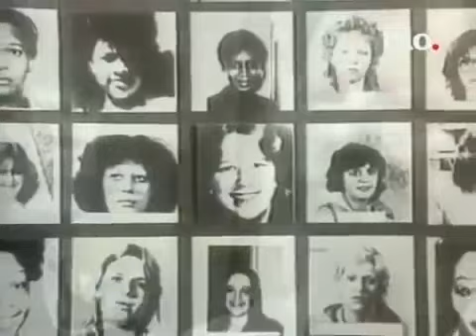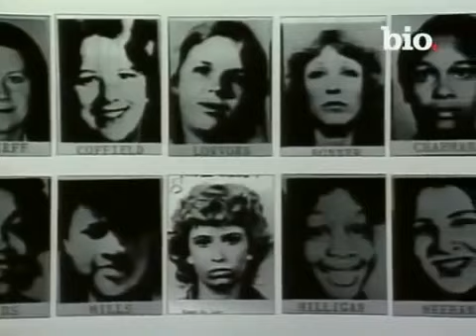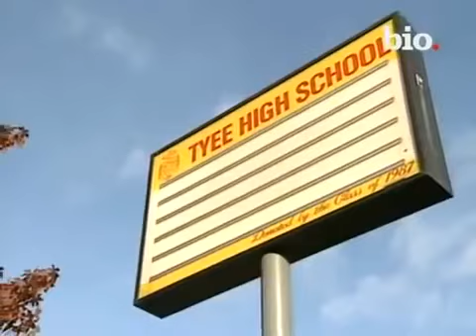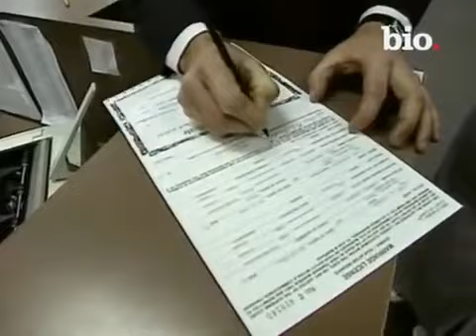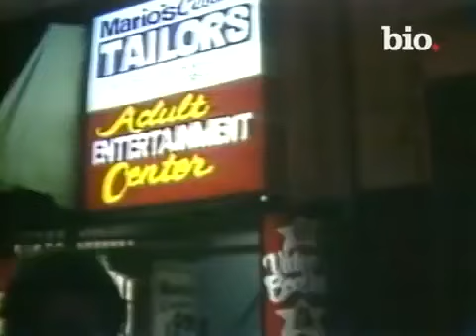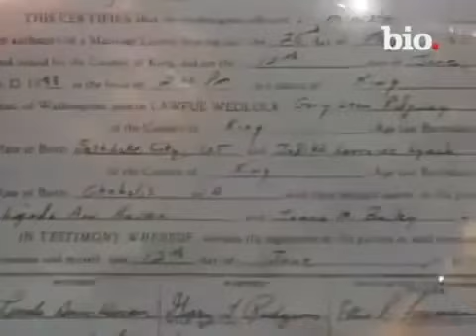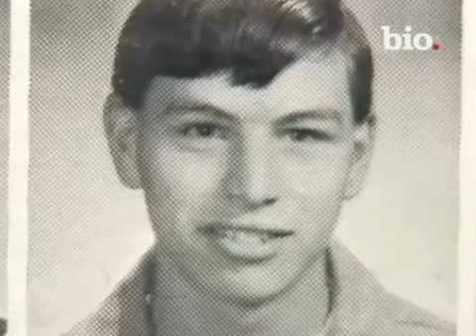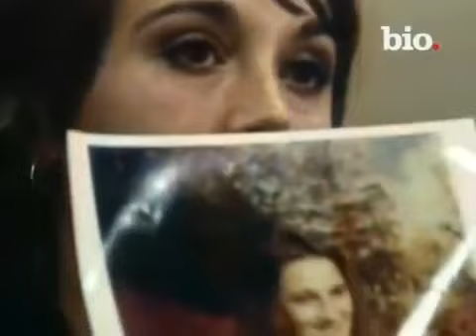🤬 ASESINOS EN SERIE PT2, DOCUMENTAL DE TERROR BASADO EN HECHOS REALES ESPAÑOL LATINO 👈👈